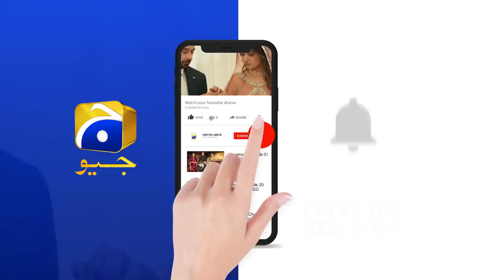Shadi Ki Pehli Raat Aur.......Bachay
Cast :
Haroon Shahid
Adila Khan
Madiha Rizvi
Saba Hameed
Talat Shah
Ayan Ahmed
Angel ( Child Artists )